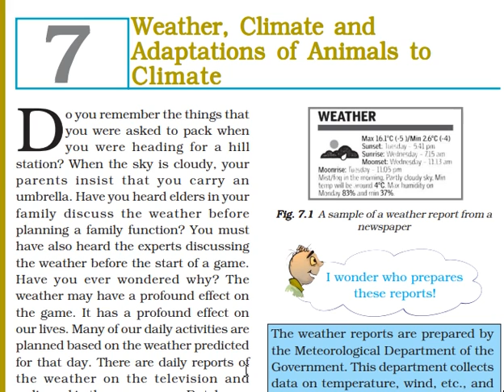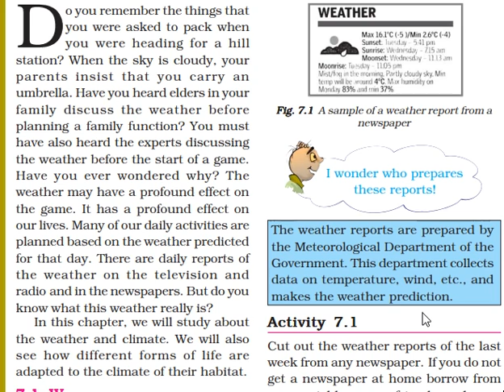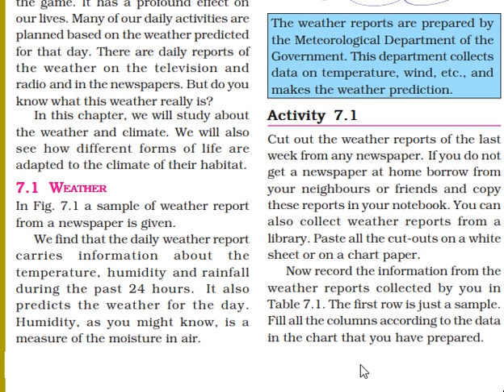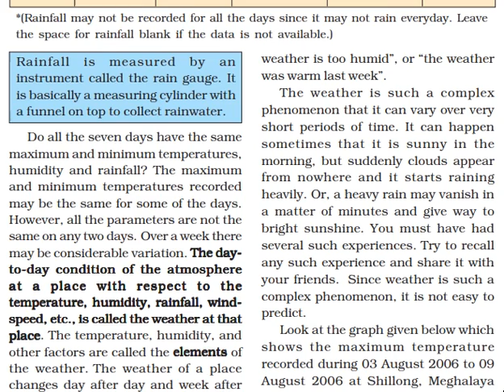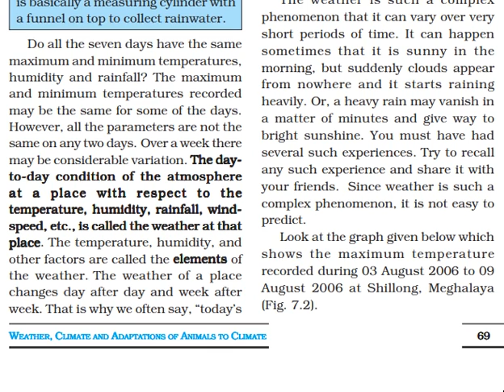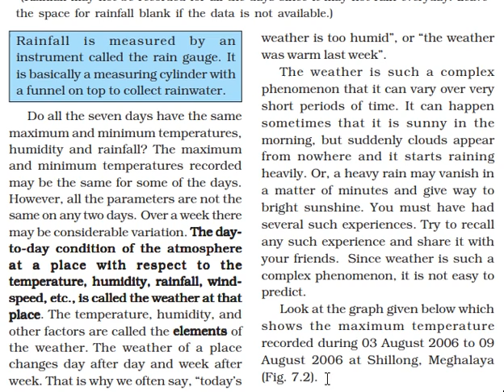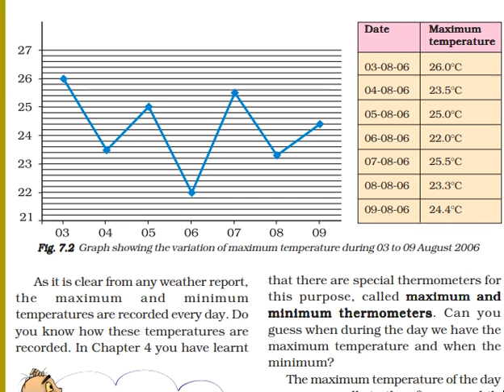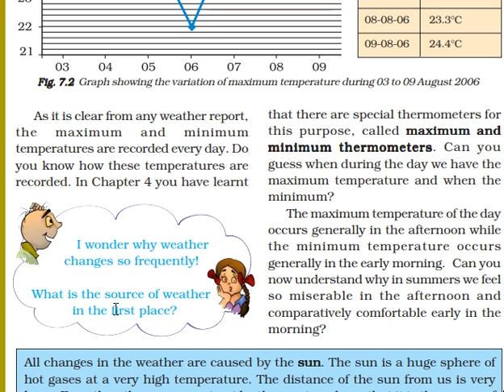Class 7 Science Lesson7;Weather, Climate and adaptations of animals to climate Part 1 by Sneh Lata.